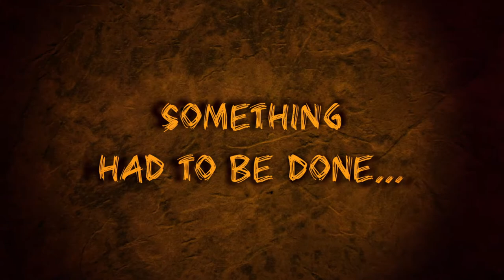Moremi Trailer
A short film produced for Inspirational Risk & Management Solutions (IRMS). An exciting new way of delivering corporate risk management training.